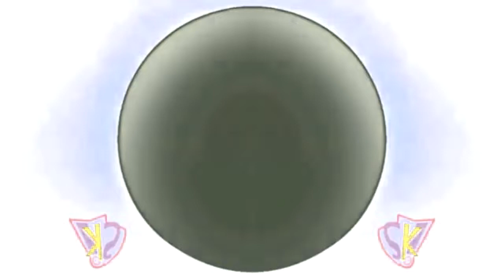WaffleCake playHouse Logo in V Major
(Sony Vegas version) Jon Gandee's Videos. Credit to anyone who owns their content in this video.

Title: WaffleCake playHouse Logo in V Major

(hsl adjust version)